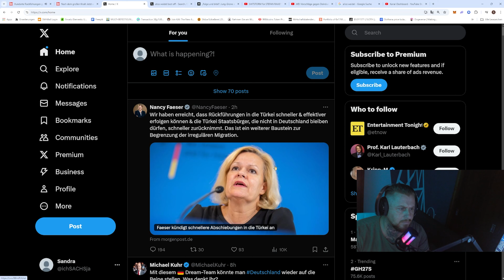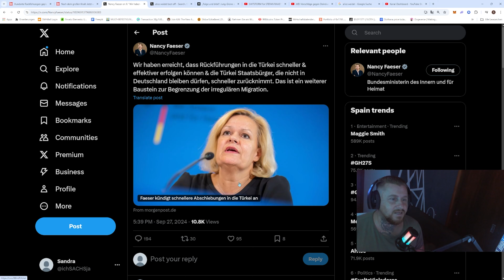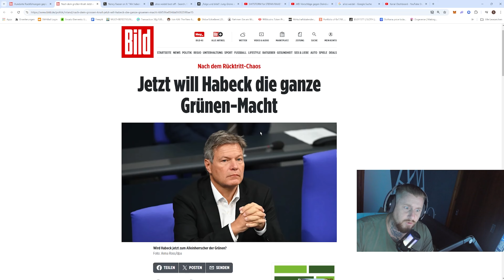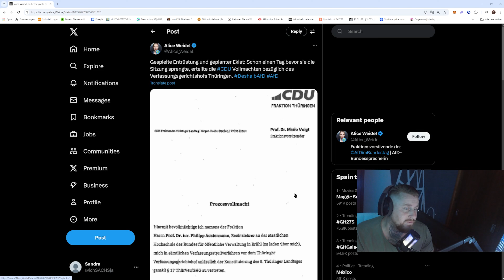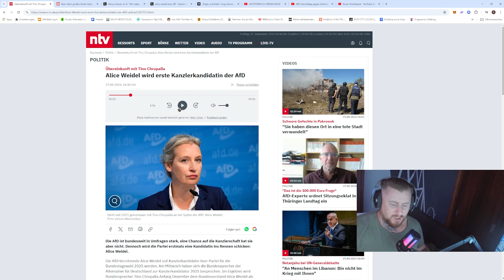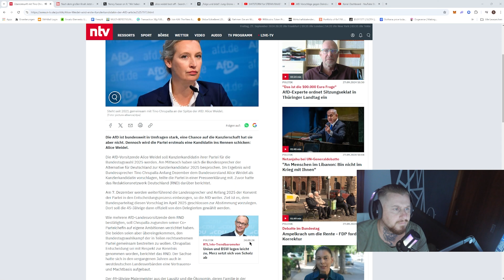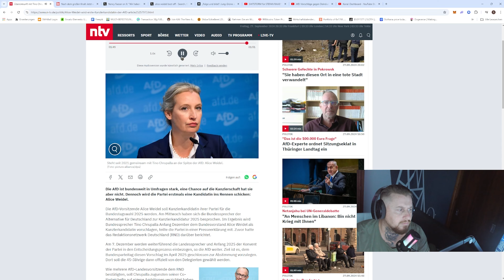Alice Weidel wird erste Kanzlerkandidatin der AfD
Ein TRINKGELD hier selbst wenn es nur 1 € ist danke ich euch von herzen :

oder

Bank: Bunq
Stefan Sachs
IBAN: ES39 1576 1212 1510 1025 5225
BIC: BUNQESM2